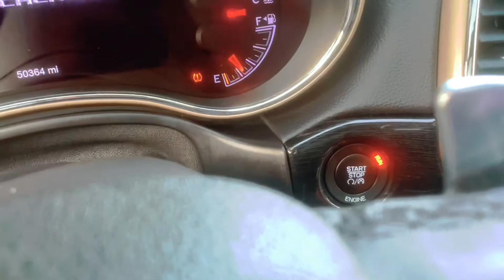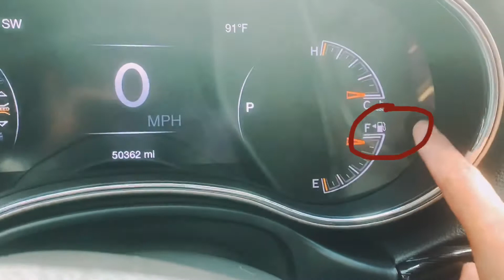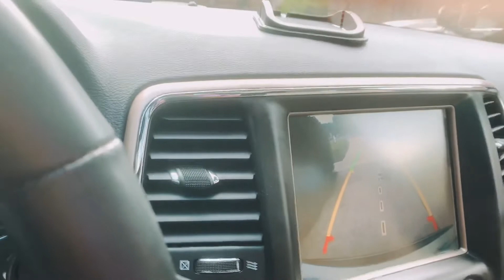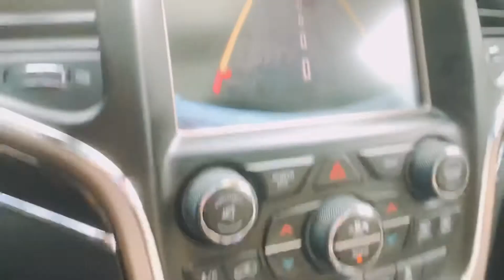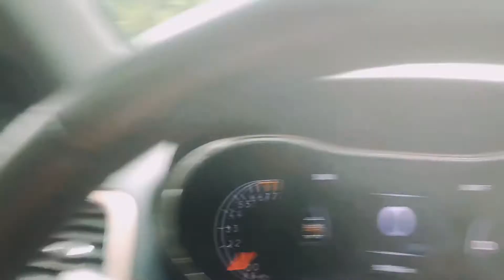Learn how to Drive (Basic)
Note:

I am not professional Driving instructor i am just sharing my own experience thru Driving, just give you a little Idea how to drive and start the car...